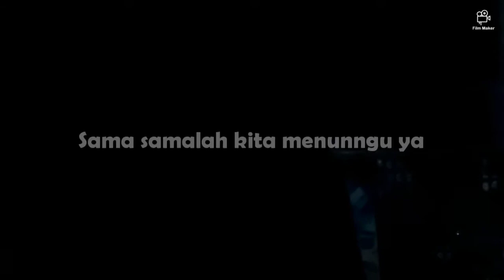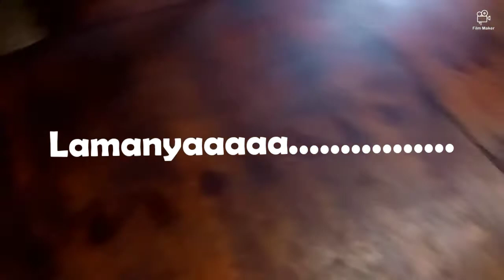Cara Memasak Stim Ikan Talapia *Sedapppp*